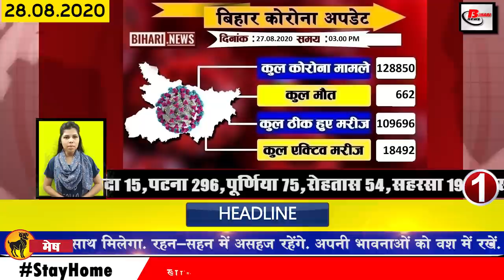Latest Bihar news on Bhagalpur,Bhagalpur,East Champaran,Gaya,Madhubani,Rohtas,Patna,Purnea,Katihar.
Daily bihar news of all districts video in Hindi i.e. 28 August 2020.Info on Sushant Singh Rajput,Bihar Assembly elections,Nitish kumar, Bihar Police, Bhagalpur,Bhagalpur,East Champaran,Gaya,Madhubani,Rohtas,Patna,Purnea,Katihar.

1. The number of Covid 19 affected in Bihar reached 128000
2. Ramachandra of Nawada reached Pakistan by wandering 16 years ago
3. Now teacher officers will be able to do without BEd degree
4. New service started for the convenience of the land owners of Bihar
Chief Minister Nitishkumar has launched online occupation certificate facility last day, which has been decided to issue LPC online from the Zonal Office, Chief Minister Nitish Kumar launched this facility through online mode after which the state government facilitated the holders A new system has also been started regarding The process of issuing online LPCs from the Zonal Office level was under process and attention was being drawn to the issue of BLBC format by higher officials of the banking sector operating in the state.
5. Anand Kumar gave his response to NEET and JEEMainsexam
6. Bihar Police Headquarters has said to review the work of the personnel who have crossed the age of 50 years
In the midst of the assembly elections in Bihar, the police department has issued a big decision under which the department has issued an order saying that the police personnel above 50 years of age will start reviewing the work under which from the constable to DSP The functioning of policemen who have completed 50 years of age will be reviewed at the headquarters level. Not only this, it has also been said that if he is not found to be proficient in his work, his service will be considered, compulsory retirement of such personnel will also be initiated, by issuing letters to the SP and SP of all the districts.
7. Riya Chakraborty claims to be in Sushant dream
8. Department of Elementary Education received ISO certificate
The Education Department of the Government of Bihar has been awarded the ISO 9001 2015 Certificate to the Directorate of Elementary Education and the Bihar Texbook Corporation, which has been informed by the Director of Primary Education, Dr. Ranjit Kumar Singh, that he has said that Bihar has a very big day for primary education. An award has also been given for our good work. It has been continuously monitored for the last 8 months, after which it has been awarded for quality work. He has further told that after getting this degree, not a single teacher will be reinstated on fake certificate, full care will be taken forward.
9. Jitan Ram Manjhi meets Chief Minister Nitish Kumar
10. Today we will talk about Udit Narayan in Bihari identity
11. Madhubani Avinash painting was spoken by Natraj
12. Biharpolice recovered more than four crores rupees in unlock violation case
13. Union Minister Giriraj Singh reached Patna on the question of distance from Bihar
14. Riya Chakraborty shared a video on Instagram
Riya Chakraborty, who is considered a key suspect in the case of Sushant Singh Rajput, has now shared a video distribution on social media about his life, under which he has asked to harm the media as well as his family and the Mumbai Police Riya has written in her Instagram post that this is a video inside my building compound.
15. Approval for schemes of five districts including Patna
16. Commission will now have an eye on the leaders' air tour
17. District administration shows strictness against those who do not wear masks in Patna
18. Home Quarantine done to Tejashwiyadav
19. RJD and Congress are not giving preference to Kushwaha
20. Tej Pratap Yadav met his father
21. Deputy Chief Minister Sushil Kumar Modi targeted RJD
22. From 5 to 11 September, Ralo SP announced to create Education Reform Week
23. Announced the inauguration of billions of rupees project related to water supply and sewer in Bihar
24. Former Indian veteran told Mahendra Singh Dhoni the most special
25. Tik Tok CEO Kevin Mayer Resigns
26. Tejashwi Yadav and Kanhaiya Kumar can be seen on one stage in Bihar politics